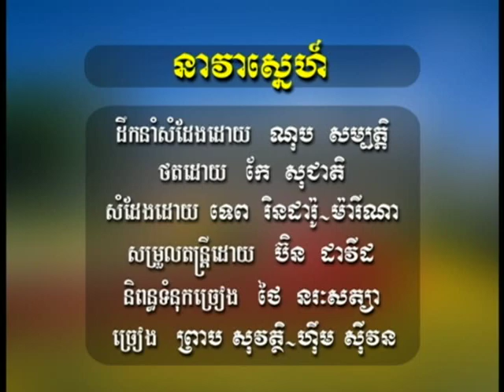RHM vol.13_07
Preab Sovath & Hem Sevon